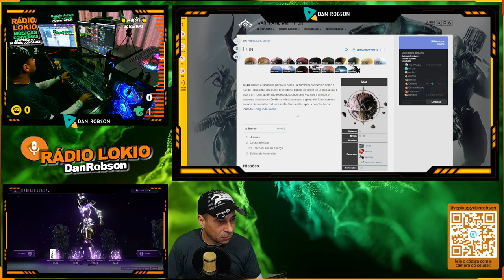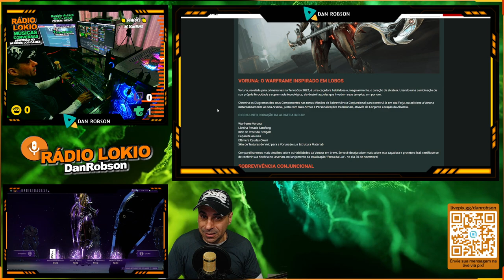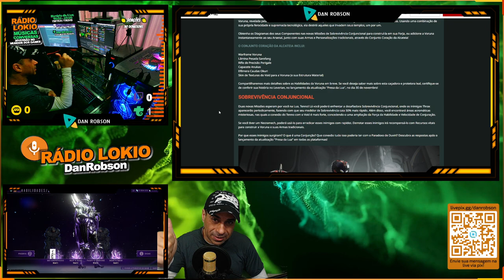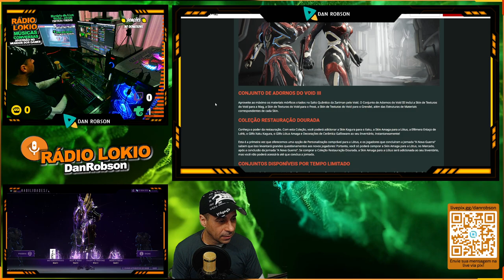WARFRAME - Nova Atualização lançamento da atualização "Presa da Lua", no dia 30 de novembro!